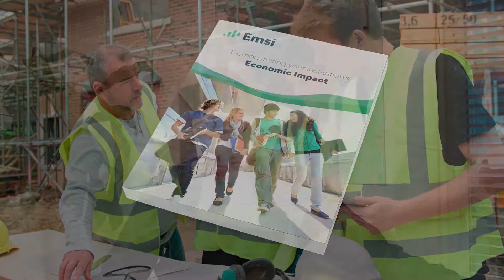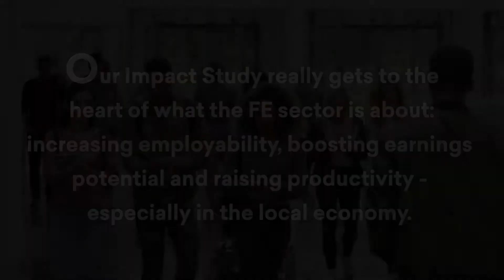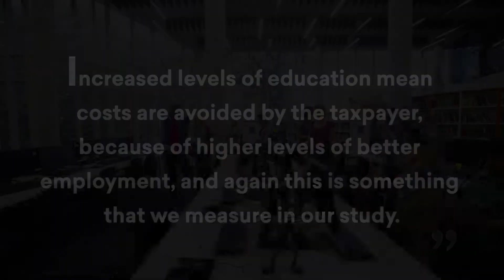Emsi Economic Impact Study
Imagine how great it would feel to be able to demonstrate to Ofsted and other external agencies the economic and social impact your college is having. Emsi's Economic Impact Study enables you to do just this.